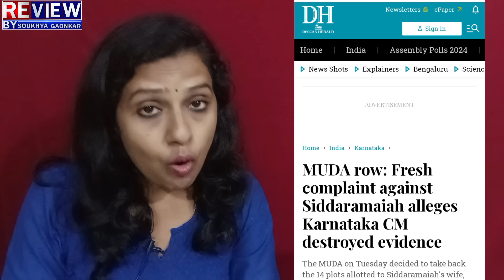CMSiddaramaiah:Muda:ಸಿದ್ದು ವಿರುದ್ಧ EDಗೆ ಮಹತ್ವದ ದಾಖಲೆ!ಮುಡಾ ಕೇಸ್ ದೊಡ್ಡ ತಿರುವು?ಎಡವಟ್ಟು ಮಾಡ್ಕೊಂಡ್ರಾ CM?